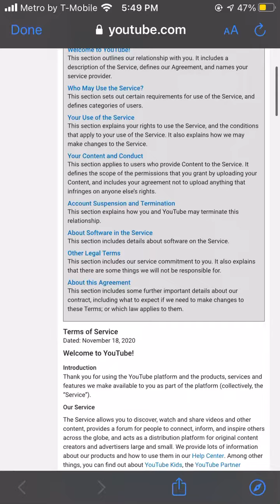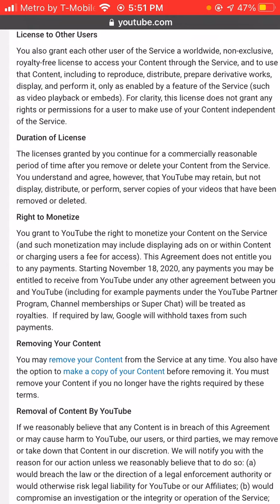Youtube is stealing from us the new terms of service sucks!!!!!